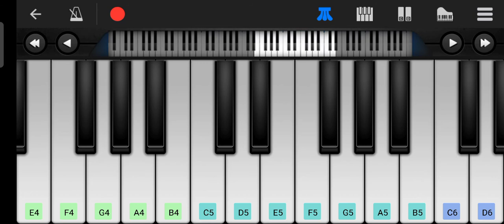Coffin Dance piano song#perfect piano#tutorieal#slow speed#public dimmand#english sad song#dath song